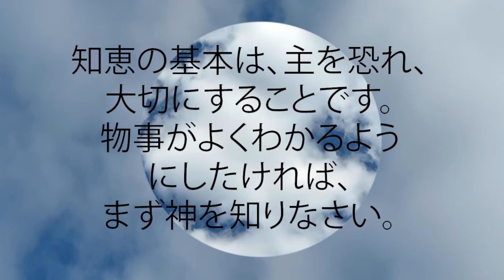箴言 9:10. 知恵の基本は、主を恐れ、大切にすることです。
知恵の基本は、主を恐れ、大切にすることです。
物事がよくわかるようにしたければ、まず神を知りなさい。
 - 箴言 9:10